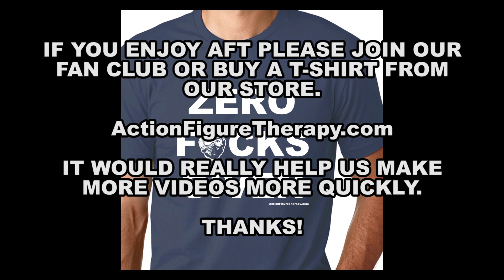Ruin A First Date In Four Words With Jungle Recon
Action Figure Therapy’s Jungle Recon explains how to ruin a first date in four words at the best of a loyal AFT Facebook fan.